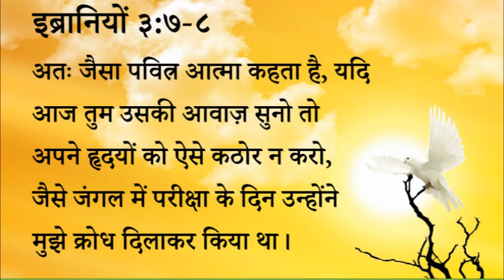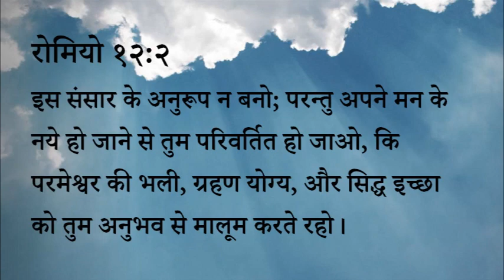346 Heavenly Manna - Vachan Bolta Hai (Pastor Anil Kochar)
३४६ स्वर्गीय मन्ना - वचन बोलता है।

इब्रानियों ३:७-८
अतः जैसा पवित्र आत्मा कहता है, यदि आज तुम उसकी आवाज़ सुनो तो अपने हृदयों को ऐसे कठोर न करो, जैसे जंगल में परीक्षा के दिन उन्होंने मुझे क्रोध दिलाकर किया था।

रोमियो १२:२
 इस संसार के अनुरूप न बनो; परन्तु अपने मन के नये हो जाने से तुम परिवर्तित हो जाओ, कि परमेश्वर की भली, ग्रहण योग्य, और सिद्ध इच्छा को तुम अनुभव से मालूम करते रहो।

स्वर्गीय मन्ना - पास्टर अनिल कोचर